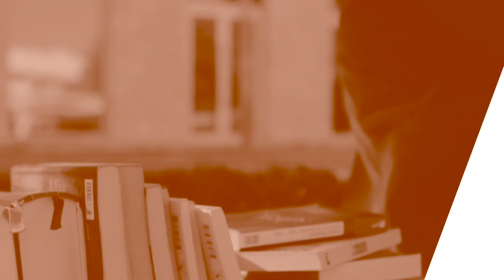Dependientes de lectores | El librero vacío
Videocolumna📹🖊️📚 | Por el rescate de las editoriales independientes, conoce la campaña "Dependientes de lectores" de la que hoy te platica Joselo en el LibreroVacío.